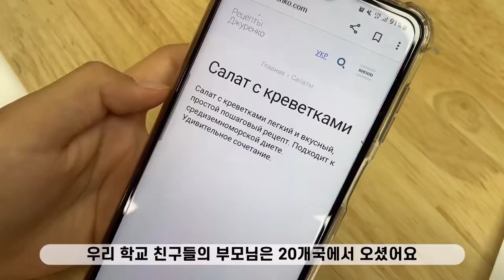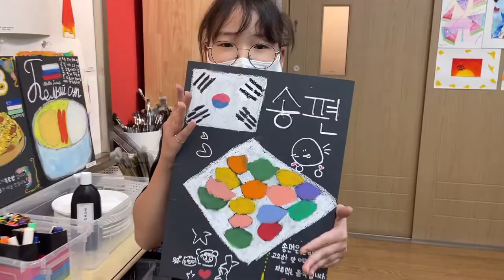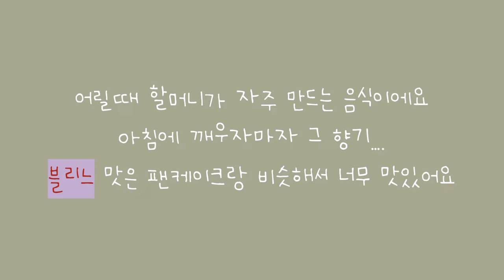[Ep.4] 가족의 식탁 프로젝트 I 초크아트로 음식 그리기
우리 가족의 추억이 담긴 음식을 초크아트로 표현해보았습니다

나온이 : 1학년 3학년 학생들
오일파스텔 : 문교 갤러리소프트 오일파스텔 72색
페인트 : 노루 팬톤칠판페인트
색연필 : 프리즈마 화이트
나무판 : MDF 보드 8절
스프레이 : 무광 투명락카스프레이
자석 : 초강력 네오디움 원형자석
게시판 : 선영화이트보드 자석칠판

TIP 1. MDF보드는 재활용이 가능합니다. 아이들이 가져가지 않는 그림은 오일파스텔을 긁어내고 다시 칠판페인트를 칠해 사용해보세요. 2. 흰색 글씨는 정교하게 써야해서 두꺼운 오일파스텔이 아니라 다른 재료를 사용합니다. 우리는 POSCA마커 흰색, 그리고 프리즈마 흰색 색연필을 사용하고 있어요. 3. 네오디움 원형자석은 매우 강력해서 손을 다칠 수 있어요. 반드시 교사의 임장 하에 안전하게 작업해야합니다.